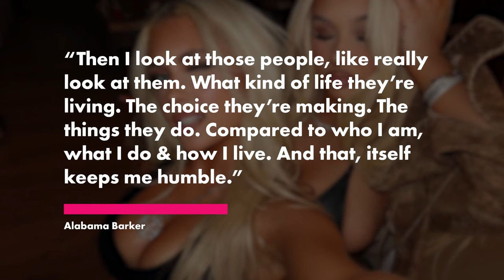Travis Barker’s daughter, Alabama, 18, hits back at ‘delusional’ plastic surgery claims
Alabama Barker is hitting back.

Travis Barker and Shanna Moakler’s 18-year-old daughter responded to an Instagram hater who claimed she had “plastic surgery on everything” after posting bikini-clad pictures Saturday.

“hey let’s stop being delusional 👏,” Alabama commented Monday.